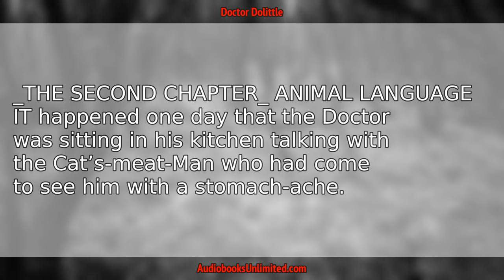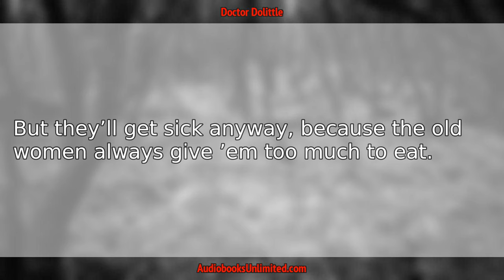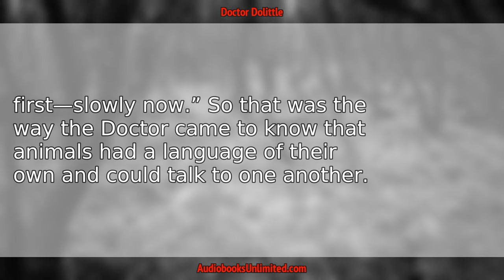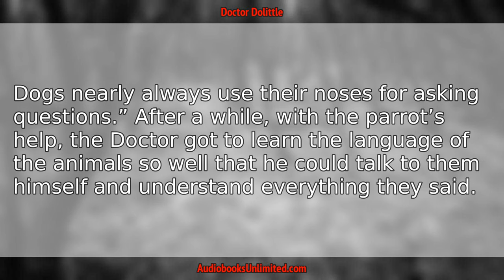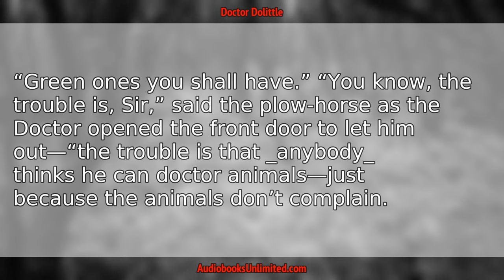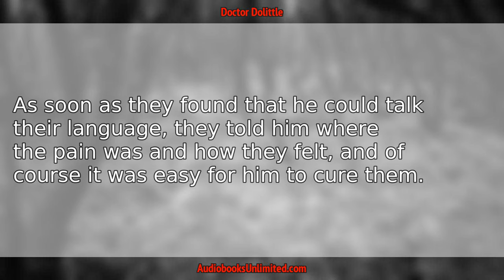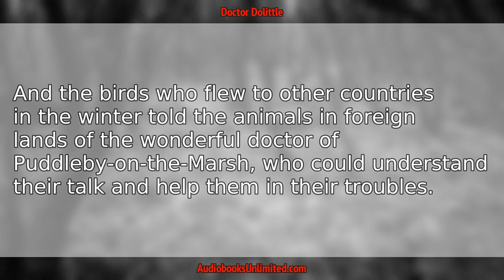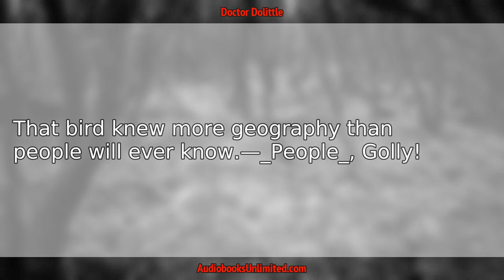Doctor Dolittle Audiobook Chapter 2 with subtitles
Doctor Dolittle Audiobook Chapter 2 with subtitles by Hugh Lofting.